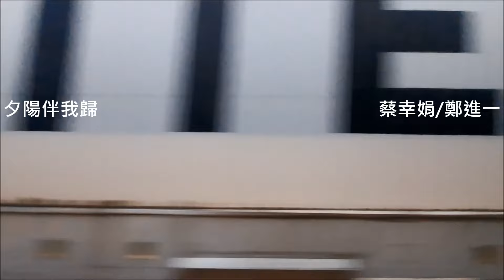蔡幸娟&鄭進一 - 夕陽伴我歸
蔡幸娟&鄭進一 - 夕陽伴我歸（台灣望春風版）
景點：港島西區（香港）